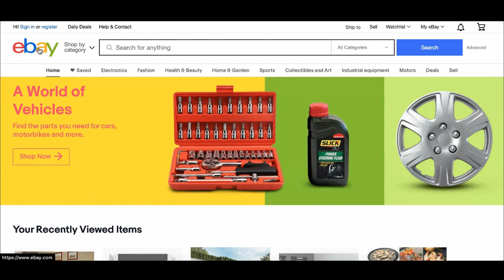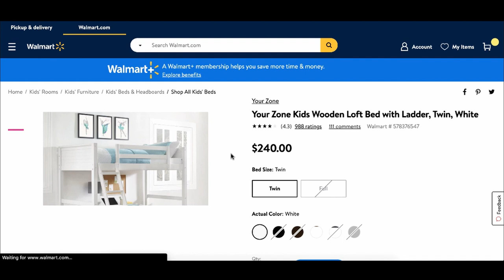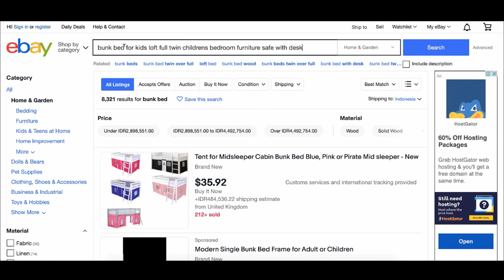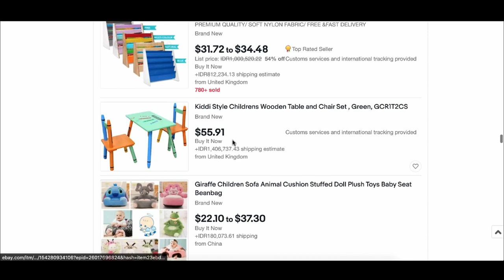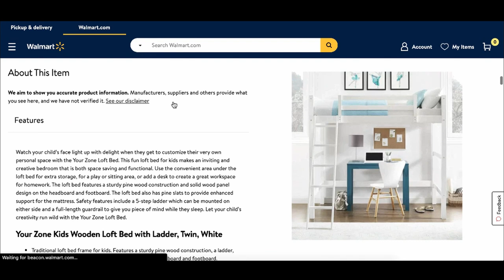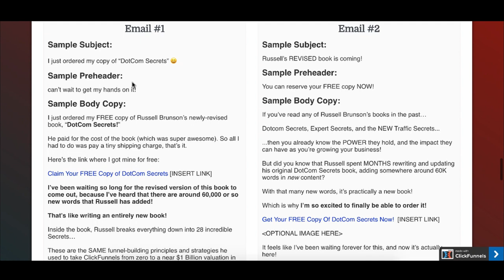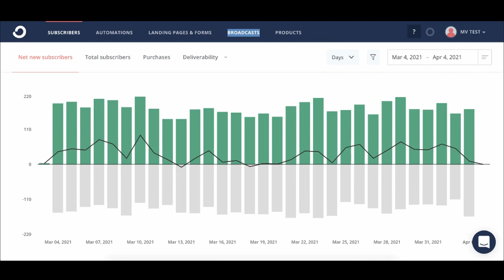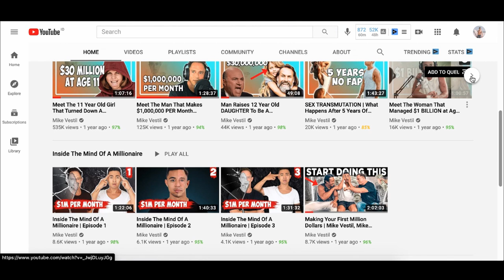Copy & Paste To Earn $5,000+ As a Beginner (FREE) | Make Money Online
This is a step by step tutorial on how to make money online as a complete beginner.